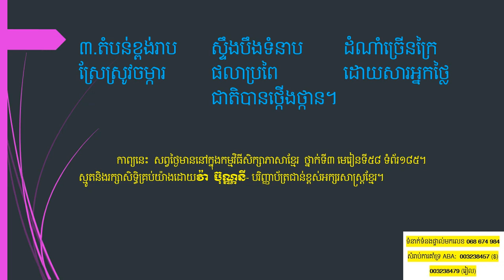«ធនធានធម្មជាតិ» បទកាកគតិ ស្មូតបែបពិលាប ចំនួន៣វគ្គ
១.មាតុភូមិកម្ពុជា
ធនធាននានា
គ្រប់ទីកន្លែង
សមុទ្រព្រៃភ្នំ
ទន្លេធំវែង
គួរឱ្យស្ញប់ស្ញែង
គ្រប់ប្រជាជាតិ។
២.តំបន់ព្រៃភ្នំ
រ៉ែឈើតូចធំ
ជំរំសត្វទៀត
ម្រឹគីម្រឹគា
បក្សាព្រោងព្រាត
រស់តាមក្រុមញាតិ
អឺងកងពេញព្រៃ។
៣.តំបន់ខ្ពង់រាប
ស្ទឹងបឹងទំនាប
ដំណាំច្រើនក្រៃ
ស្រែស្រូវចម្ការ
ផលាប្រពៃ
ដោយសារអ្នកថ្លៃ
ជាតិបានថ្កើងថ្កាន។